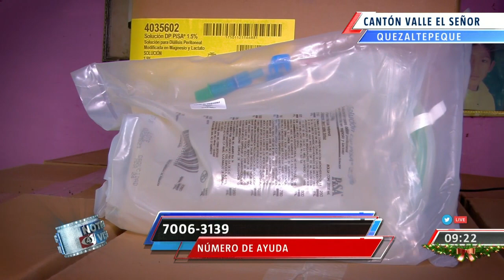VOZ DE AYUDA DON PABLO QUEZALTE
Las enfermedades le cambiaron la vida al protagonista de nuestra siguiente historia, quien hoy más que nunca necesita de su ayuda.